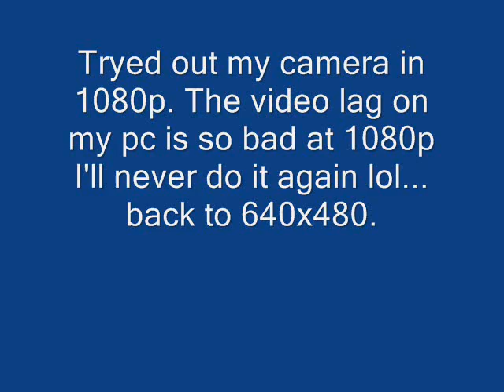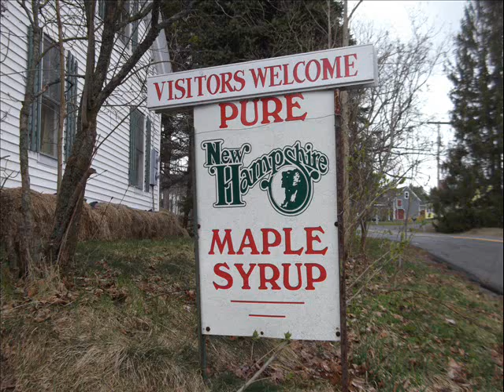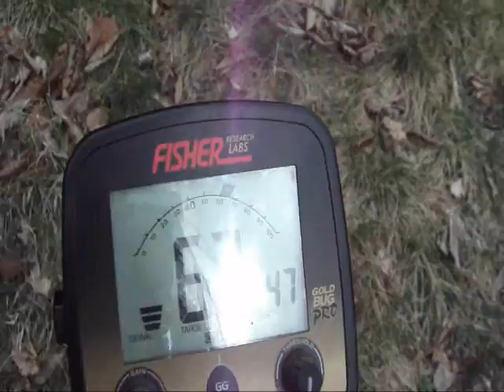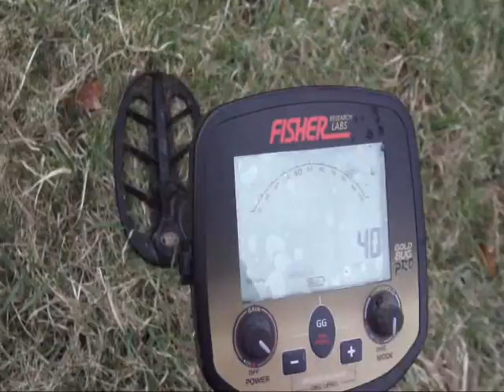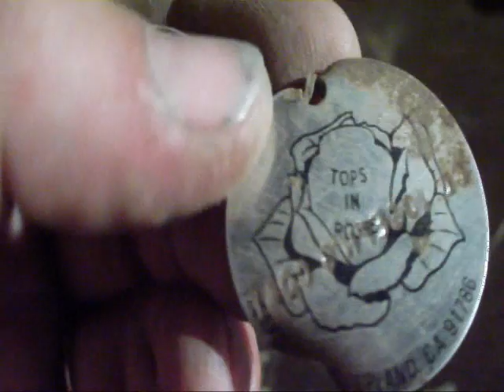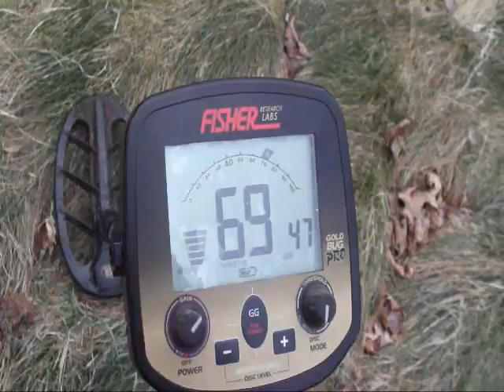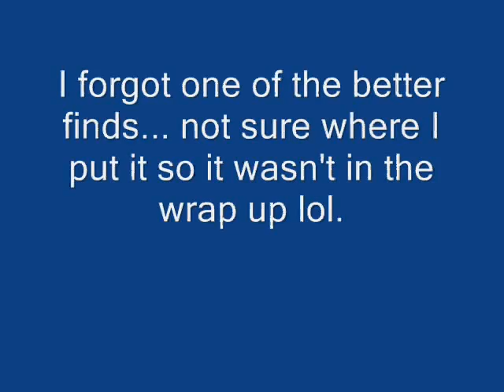Sugar shack metal detecting in NH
Got permission to hunt a hay field or 2 on a maple syrup "sugar shack" farm. Found more across the steet though. First time filming in 1080p and may never do it again... it takes a long time to edit when your computer is so slow it can't keep up with the 1080p lol. The picture pretty much says what kind of stuff I found lol, I think it's a groundhog turd...lol.